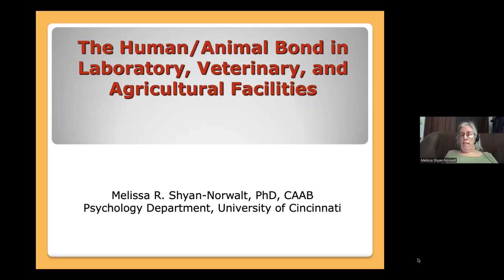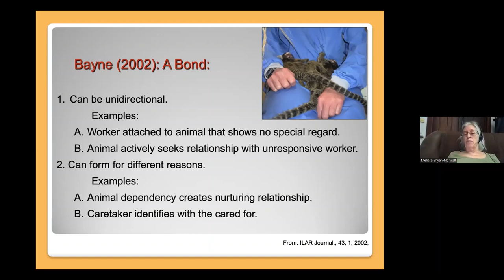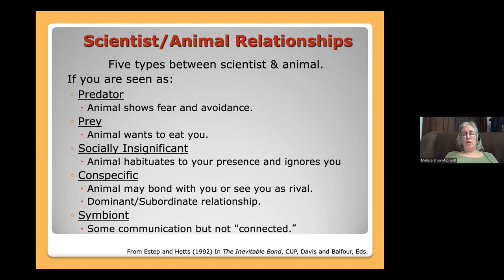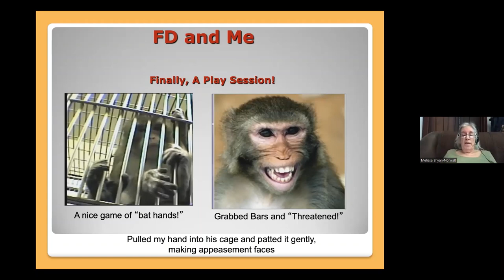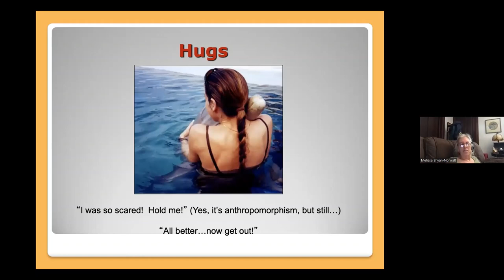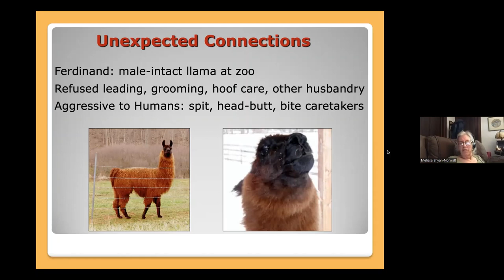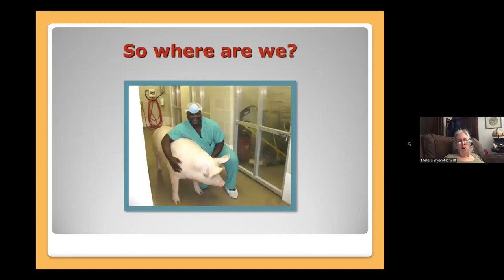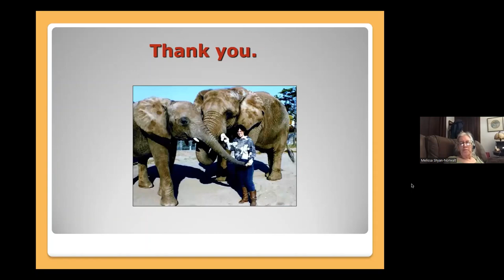The human-animal bond with caretakers, researchers, technicians, and animals | VET 2023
Lecture by Melissa Shyan-Norwalt, University of Cincinnati, United States on "The human-animal bond with caretakers, researchers, technicians, and animals"